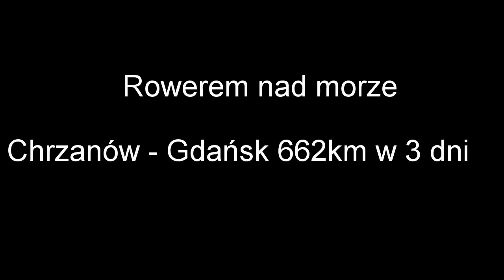Rowerem nad morze z Chrzanowa do Gdańska , 662 km w 3 dni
Samotna wyprawa rowerowa z Chrzanowa do Gdańska przejechana w niecałe 3 dni, od 11 do 13 czerwca 2015.

Dzień 1: 235km: Chrzanów - Olkusz - Zawiercie - Myszków - Radomsko - Bełchatów - Pabianice

Dzień 2: 241km: Pabianice - Zgierz - Włocławek - Toruń - Chełmno

Dzień 3: 185km: Chełmno - Gniew - Pruszcz Gdański - Gdańsk

Kamera: GoPro
Muzyka: The xx - Intro